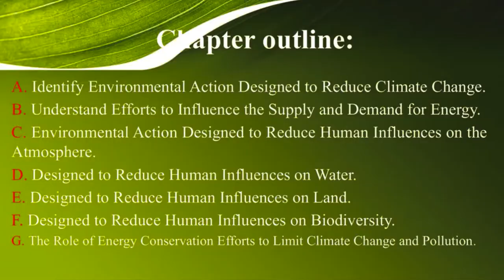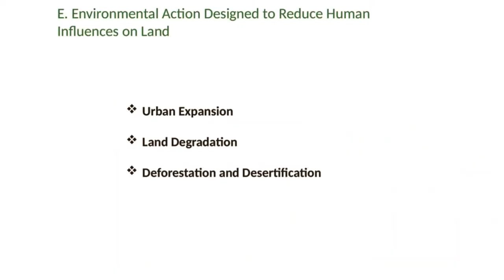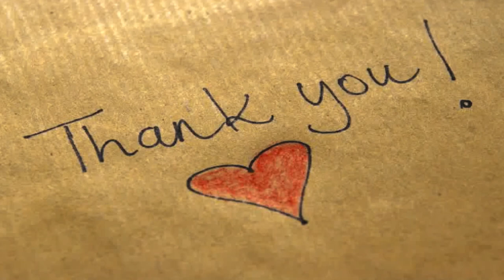The Environmental Effects on Consumption//Chapter-4//Green Marketing Management -Robert Dahlstrom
This is only a summary of this chapter that assists anyone to prepare a slide and gives a overall knowledge about whole chapter ..Discuss  all contents of this chapter with Briefly ...